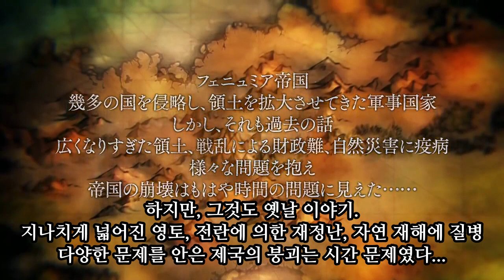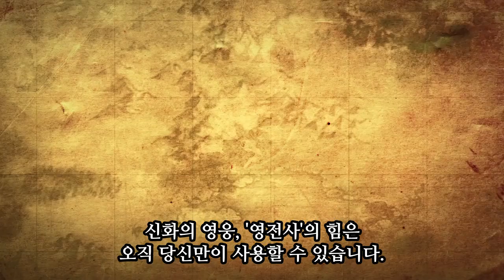Nintendo Switch™ 「폴른 레기온 -영광의 계보-」 소개 영상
붕괴 직전의 제국을 당신은 어떻게 구할 것인가?
전략 액션 RPG 「폴른 레기온 -영광의 계보-」,
닌텐도 스위치에서 절찬 발매중! (패키지판/ 다운로드판)

*본 영상은 일본어판 소개 영상을 편집하여 제작하였습니다.

*일본 닌텐도e숍에서 판매 중인 「폴른 레기온 -영광의 계보-」 일본어판의 경우, 한국어 자막을 지원하지 않습니다.
한국어 대응은 국내에서 판매하는 패키지와 한국 닌텐도 다운로드 번호 스토어에서 판매하는 다운로드판에 한정하여 지원합니다.

[제품 정보]
타이틀 : 폴른 레기온 -영광의 계보-
대응 기종: Nintendo Switch™
장르 : 전략 액션 RPG
플레이 인원 : [오프라인] 1인
언어: 일본어, 영어(음성) / 한국어(자막)
발매일 : 2018년 7월 4일
가격 : [패키지판, 다운로드판] 39,000원